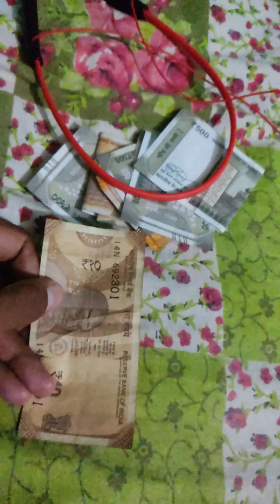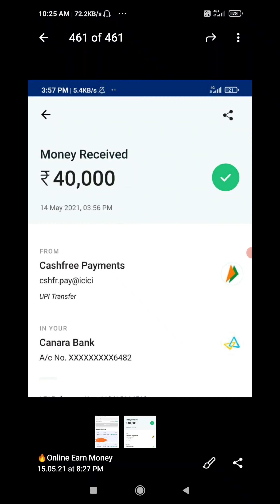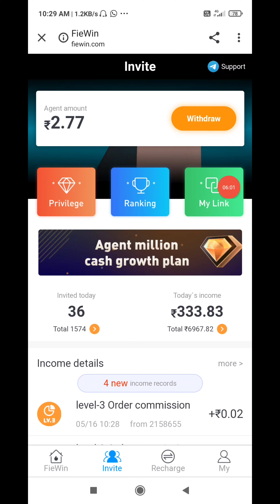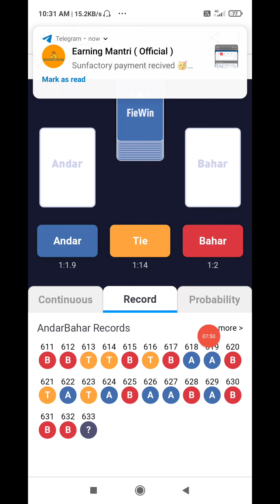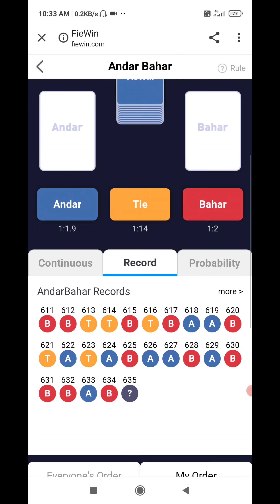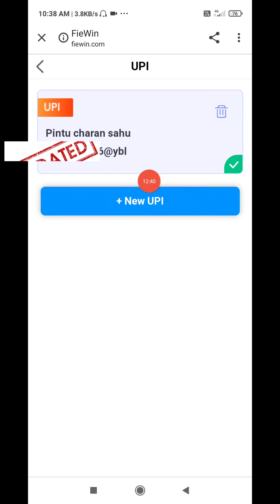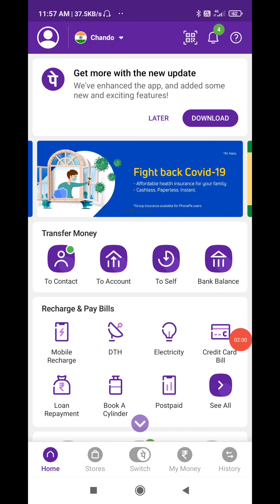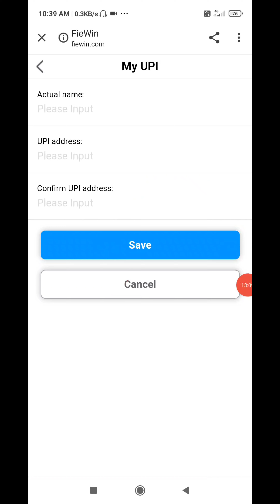2 दिन मे पैसा डबल || New Earning App Today || Ghar Bethe पैसा Kamao || Best Earning App | Pintu Sahu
Joining link - 👇👇👇👇👇aap link